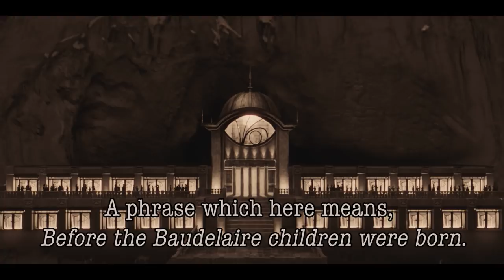A Series of Unfortunate Events Season 2 | Exclusive VFD Clip | Netflix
Visit the VFD headquarters and party with the Volunteers: Jacques and Lemony Snicket (Nathan Fillion & Patrick Warburton), Uncle Monty (Aasif Mandvi), Aunt Josephine (Alfre Woodard), Jacquelyn (Sara Canning), Dr Orwell (Catherine O’ Hara)… and a Villainous, Frightening and Disagreeable guest, a word which here means Count Olaf (Neil Patrick Harris).

A Series of Unfortunate Events Season 2, all episodes streaming March 30th.

Examine the remains of A Series of Unfortunate Events on INSTAGRAM